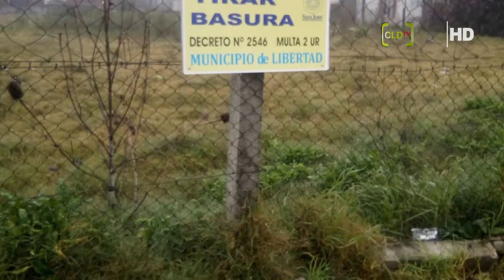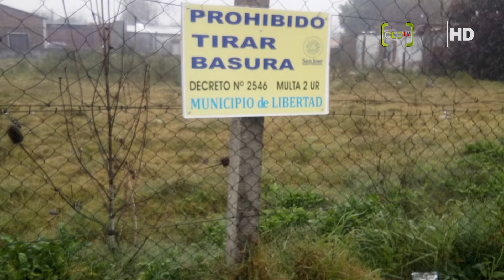Listz Ayala Limpieza de basural en B Maria Julia